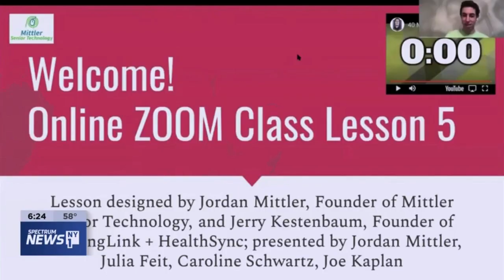Spectrum News "Ny1" feat. Mittler Senior Technology | May 4, 2020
Mittler Senior Technology was featured on Ny1 News for its impact on seniors during the Coronavirus pandemic. [Date: May 4, 2020]